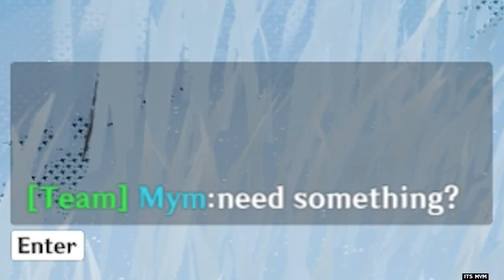I shocked people with my Hu Tao build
just kidding. who said you can't main 2 and more character?